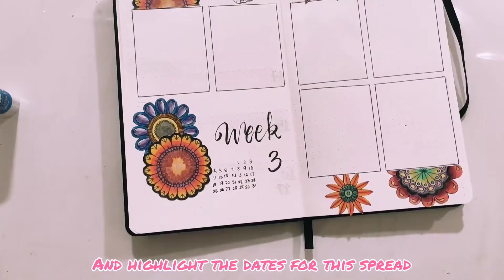Plan With Me January Bullet Journal Weekly Spread 3 ~ Bullet Journal with Swan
Secret Garden Themed Bujo Planner!!!
Love those floral props so much!

Hi everyone!!! I am Swan and I love bullet journaling.
Will continue bringing simple and nice bullet journal spreads